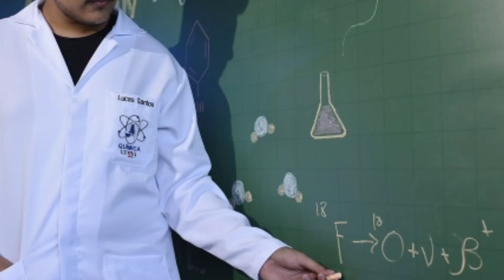NGC 6496: रंगीन रोशनी से चमक उठा काला अंतरिक्ष, समय के साथ बदलते